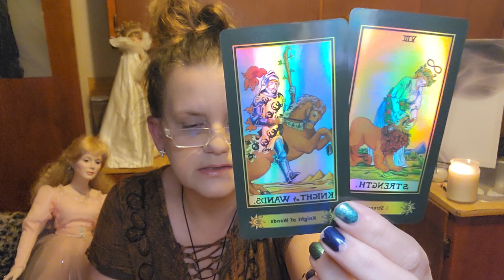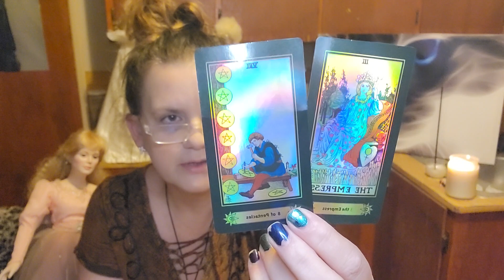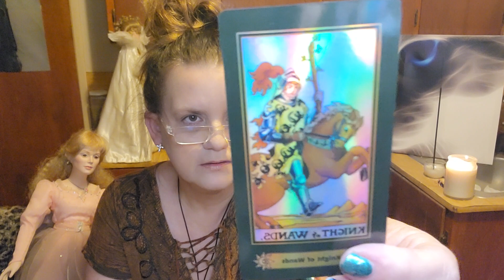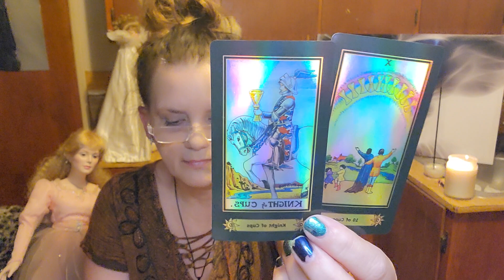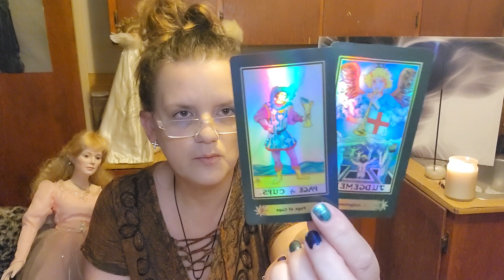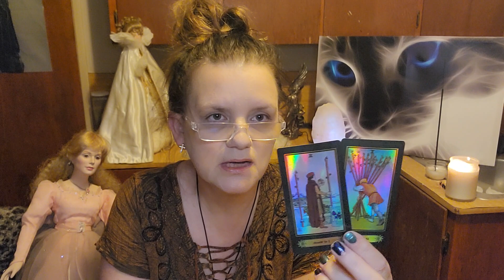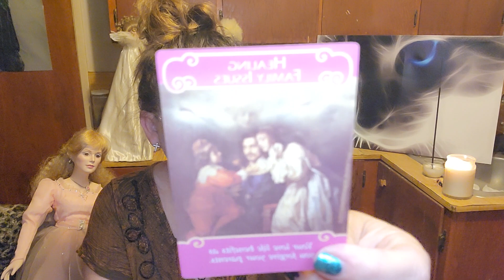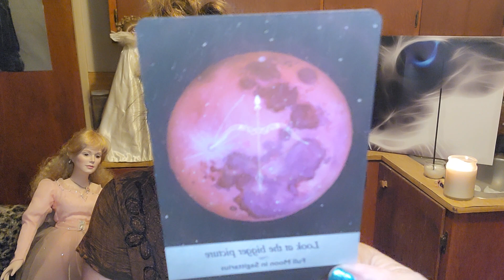Taurus ♉ July/August. The Sun is coming everything hidden comes to Light